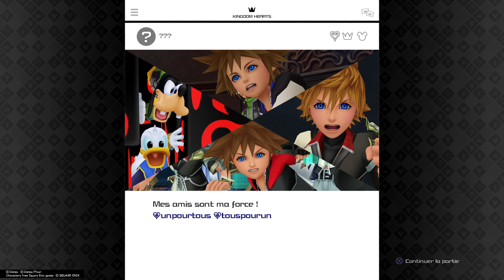Nouvelle aventure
rejoint nous sur discord et tiktok raichu3901,
sur snap : raichu3901 ,jennyca 3901